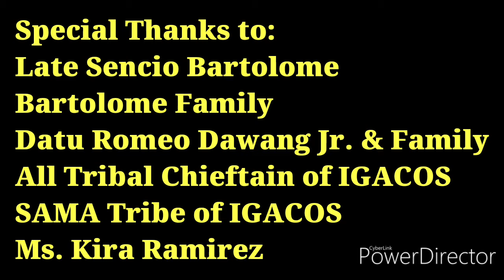AMIK AND IT'S PURPOSE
Amik is what the Sama Tribe will offer guests and family members during the death anniversary celebration.

One of the Sama Tribe’s delicacies.

This video happened last January 17, 2020.
Before COVID 19.